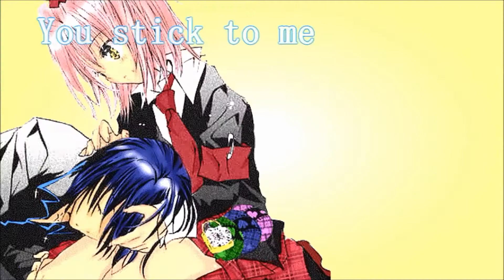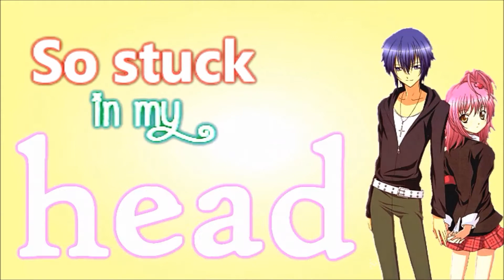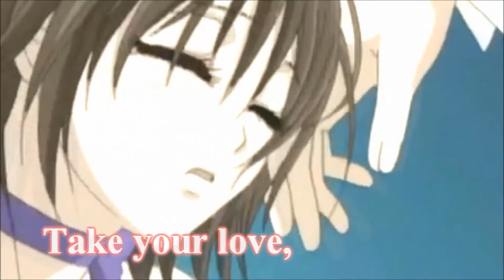Quicksand AMV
Song: Quicksand by Bridgit Mendler

Animes Used:
Shugo Chara
Zero no Tsukaima: Futatsuki no Kishi
Lovely Complex
Bleach
Mira Nikki
Mysterious Girlfriend X
Vampire Knight
Soul Eater
Death Note
Angel Beats